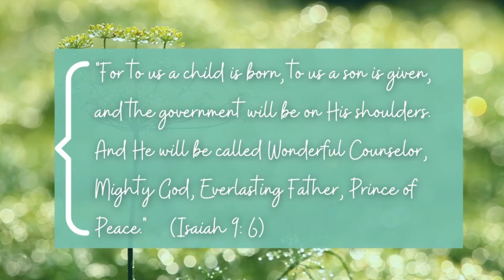Gateway's Daily Prayers with Pastor Al 6-19-21